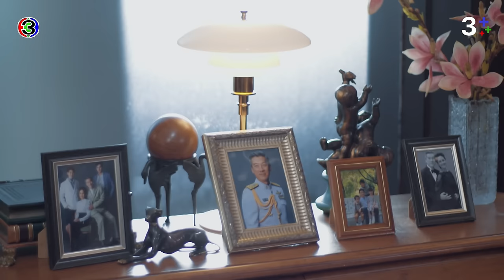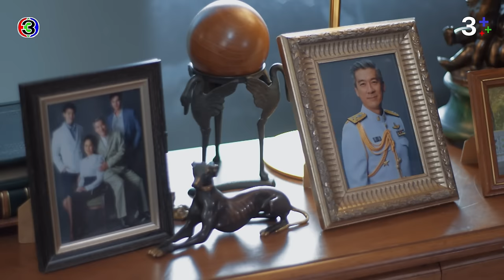FIN | เราจะไปพบคุณจักร ที่บ้านคุณชายรณพีร์ | ดุจอัปสร EP.7 | 3Plus